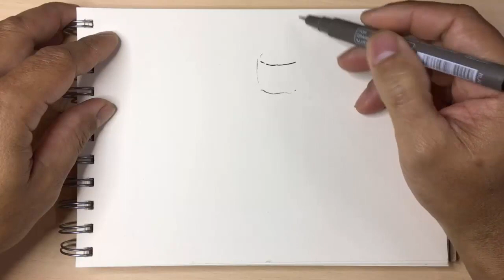Draw The Hottest NFL Players | Pencil Drawing Academy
Draw The Hottest NFL Players